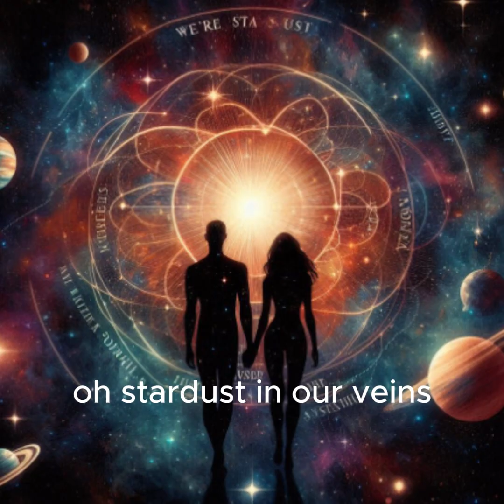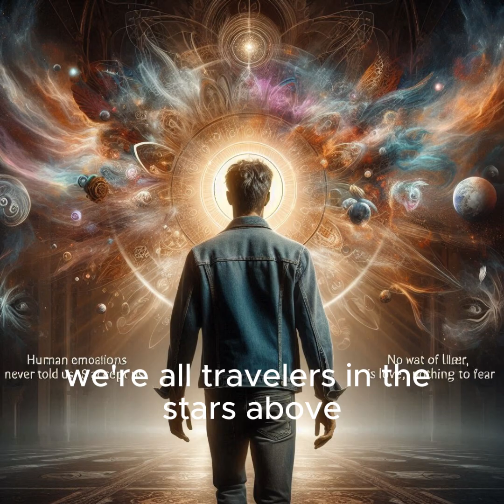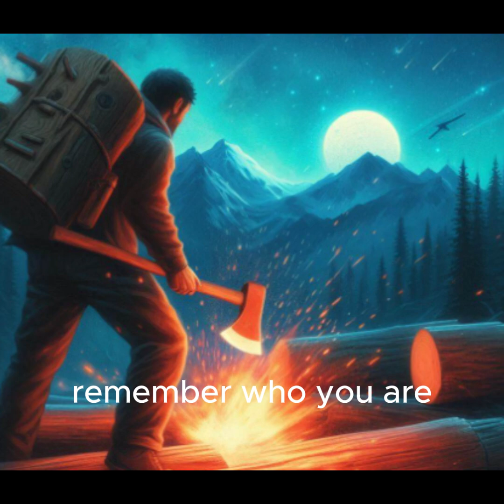Song Cosmic Travelers